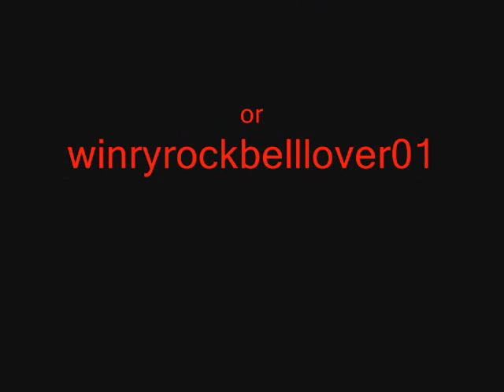Final Fantasy X2- Heaven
This is the scene from final fantasy x-2 when Yuna and Len both sing 1000 words done to the song heaven by DJ Sammy (slow). Some bits go really well but other parts don't goas well, so hope you like it!!!